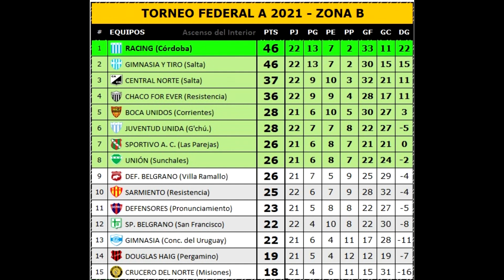Torneo Federal A - Goles de la 23° fecha Zona B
Torneo Federal A
Círculo Deportivo de Cte. N. Otamendi  Comandante Nicanor Otamendi
Club Atlético Sansinena Social y Deportivo  General Daniel Cerri
Club Atlético Sarmiento  Resistencia
Club Atlético Social y Deportivo Camioneros  General Rodríguez
Club Atlético Unión  Sunchales
Club Atlético y Social Defensores de Belgrano  Villa Ramallo
Club Cipolletti  Cipolletti
Club Ciudad de Bolívar  Bolívar
Club de Gimnasia y Tiro  Salta
Club Defensores de Pronunciamiento  Pronunciamiento
Club Deportivo Juventud Unida  Gualeguaychú
Club Ferro Carril Oeste  General Pico
Club Gimnasia y Esgrima  Concepción del Uruguay
Club Mutual Crucero del Norte  Garupá
Club Olimpo  Bahía Blanca
Club Social y Deportivo Madryn  Puerto Madryn
Club Sol de Mayo  Viedma
Club Sportivo Belgrano  San Francisco
Club Sportivo Desamparados  San Juan
Club Sportivo Estudiantes  San Luis
Club Sportivo Peñarol  Chimbas
Club Villa Mitre  Bahía Blanca
Sportivo Las Parejas  Las Parejas